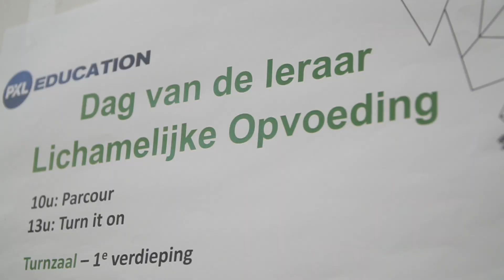Dag van de leerkracht LO @PXL 2018